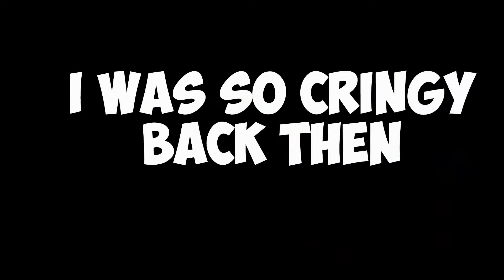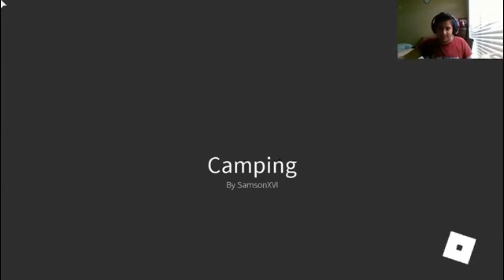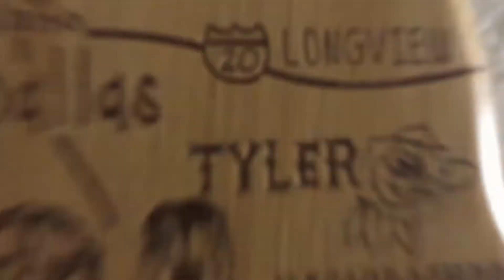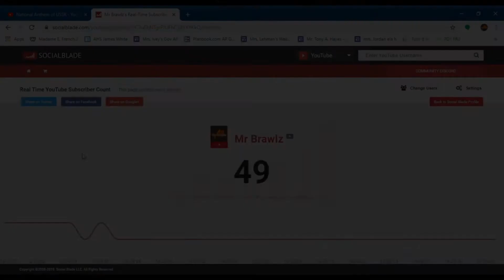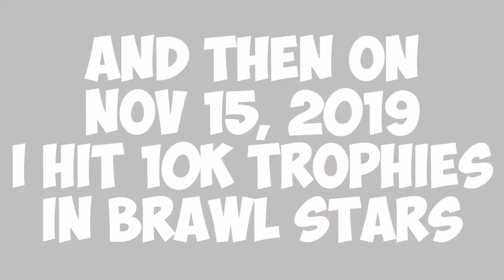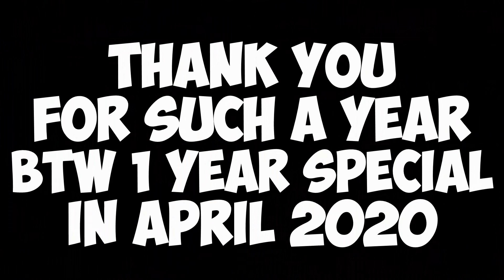Mr Brawlz Rewind 2019 | Thank you for such a great year ❤❤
Thank you for such a great year!
See you next decade!